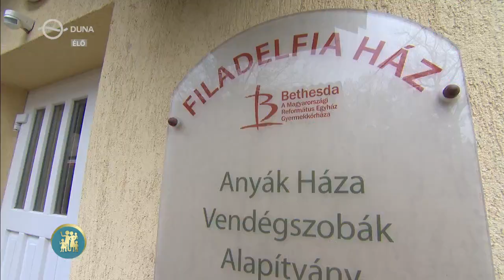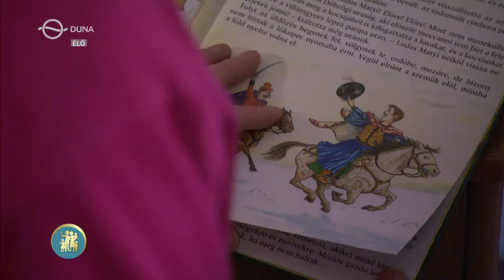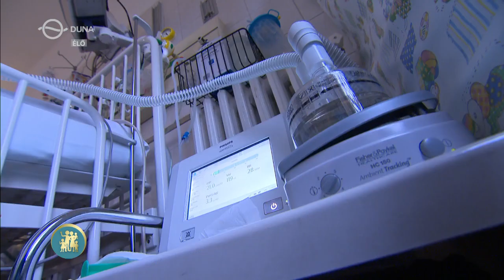Add tovább - Csondor Kata - Duna Tv Család-barát -2020.12.21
Előadó: Csondor Kata
Hivatalos facebook